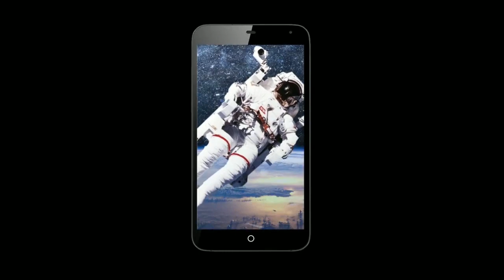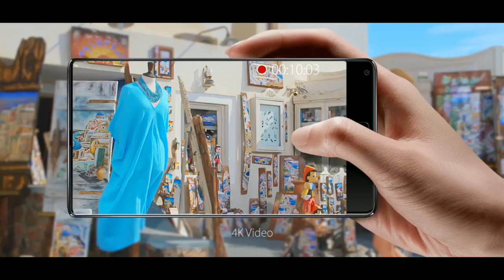Elephone s8- First look-Best buy link |HackerjavidMods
Video:HJ

MY GEAR: LE2